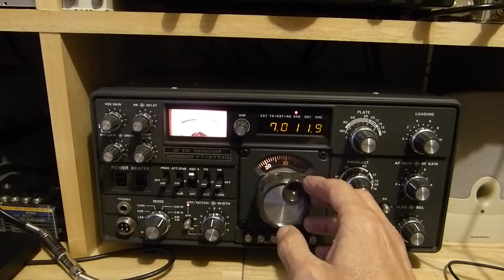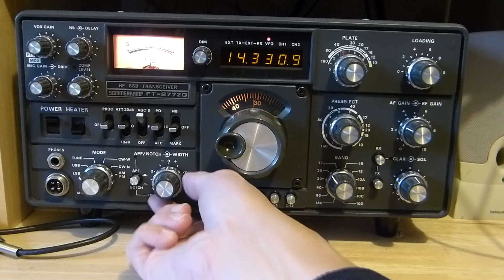Yaesu FT-101ZD Sommerkamp FT-277ZD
Réception sur les bandes amateur 80-40-20m en SSB/CW avec le FT-101ZD
Reception on ham bands on 80-40-20 m - SSB/CW with the FT-101ZD
F6CRP